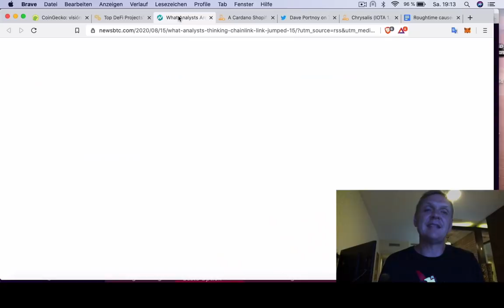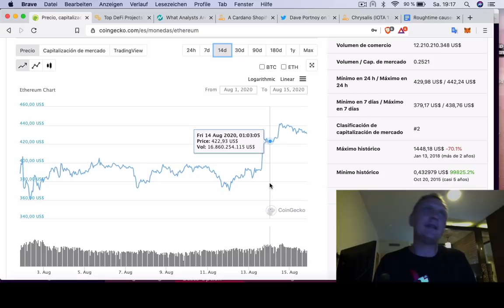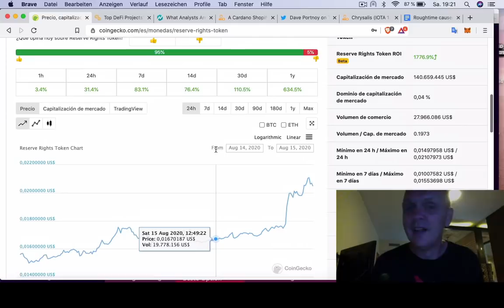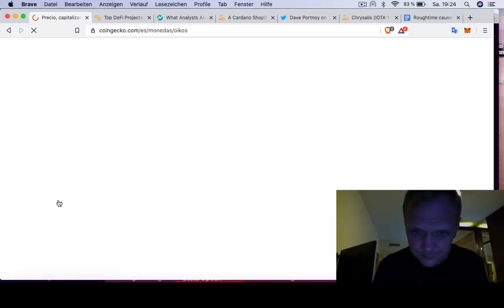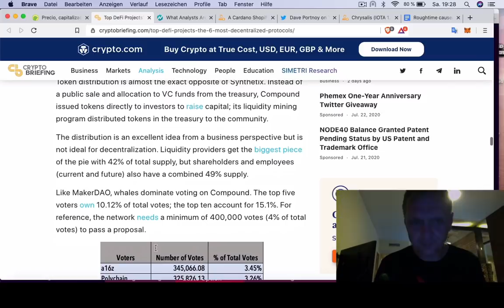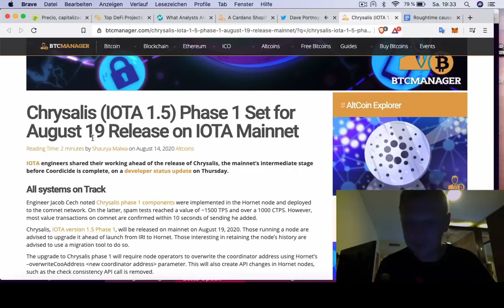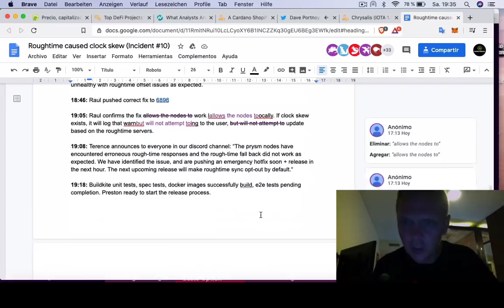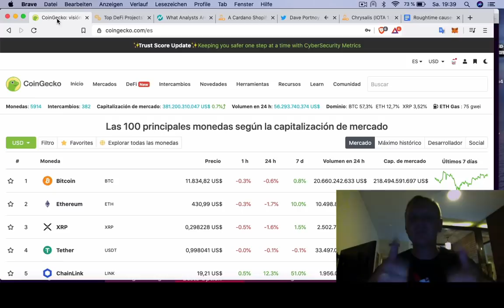BUENOS DIAS CRIPTO | Analisis y Noticias de criptomonedas | Hoy | Ronny Roehrig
- Ethereum se desplomó ¿Que sigue?
- Top 5 proyectos DeFi mas decentralizados
- Chanlink sube otros 15%
- Cardano perpara integracion en Shopify
- Dave Portnoy compra Bitcoin por $ 1 millon de dólares
- IOTA va a modificar su red el 19 de agosto

Muchas gracias por apoyar a este canal 👏🏼